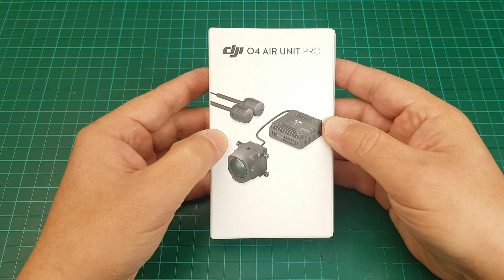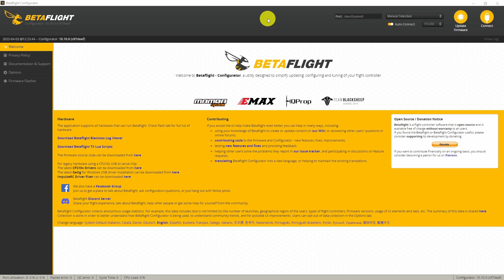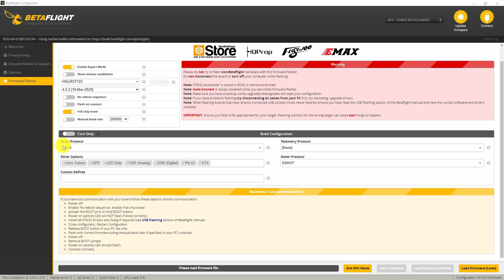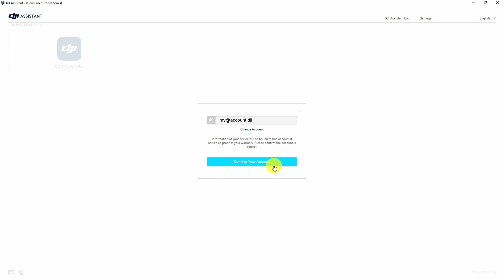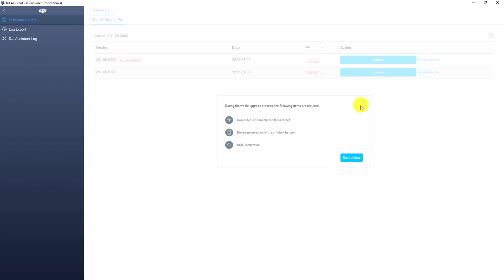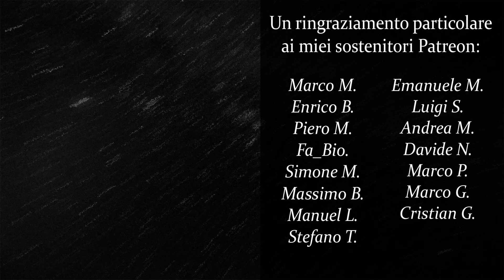DJI O4 Air Unit PRO - Collegamento, Configurazione, Aggiornamento - Guida completa per principainti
⭐ VISITA IL NUOVO SHOP FPV ITALIANO

▶ Timeline:

00:00 Collegamento al Flight Controller
02:46 Configurazione Betaflight
04:31 Attivazione
05:05 Aggiornamento